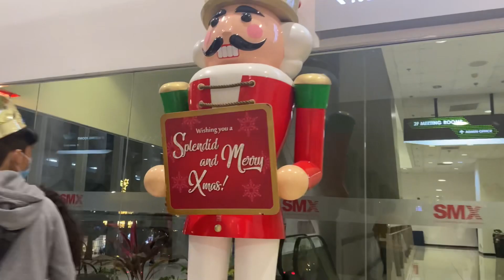Capella’s Disney On Ice Experience 2023 | Mary Poppins Moana Frozen Lion King Toy Story Aladdin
Capella’s Disney On Ice Experience 2023 |

Mary Poppins
Moana
Frozen
Lion King
Toy Story
Aladdin

Disney on ice 100 years of wonder